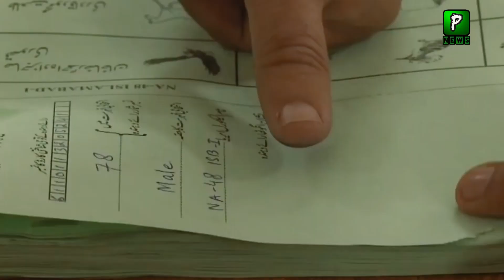What did fazal ur Rehman said about gen faiz hameed | Breaking News 6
Join Us On
ABOUT CHANNEL